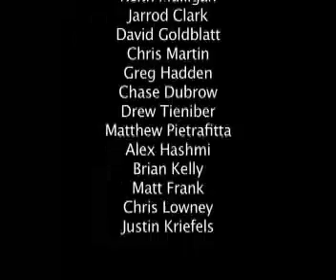Moorestown Ice Hockey PART FOUR